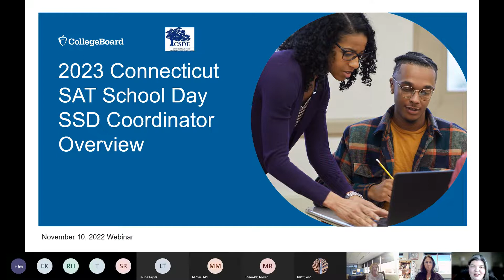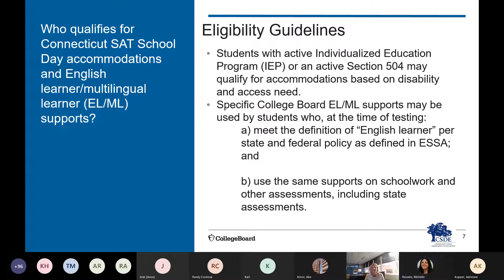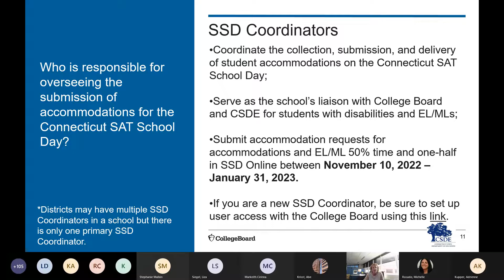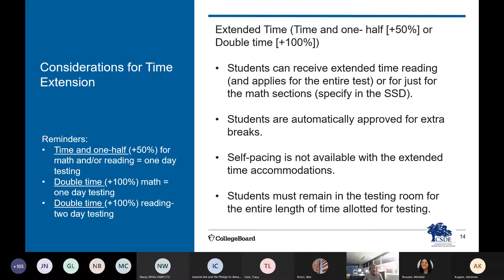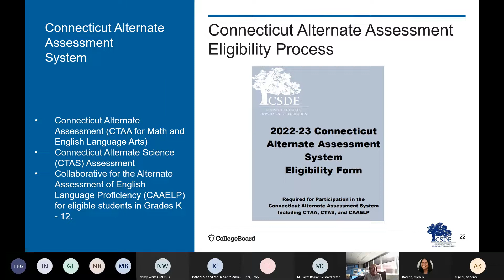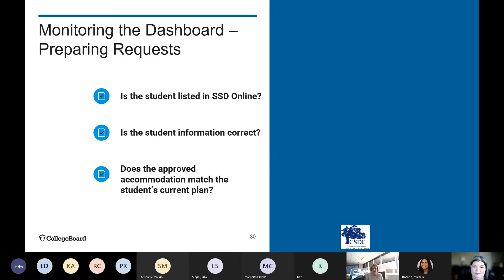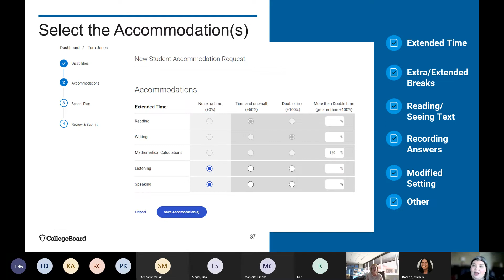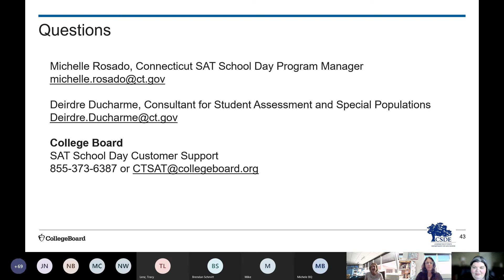CT SAT SSD Coordinator Overview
Members of the CSDE and College Board walk through the College Board's SSD online system and the process for entering accommodations for eligible students for the 2023 CT SAT.